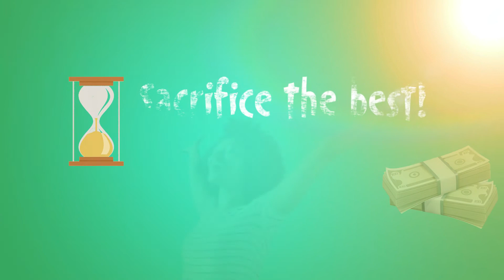In The Ordinary